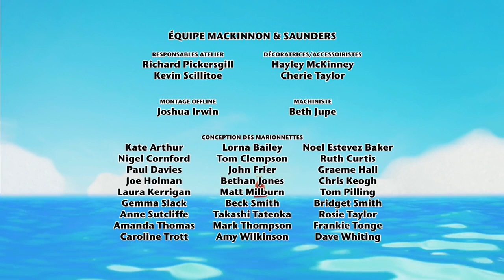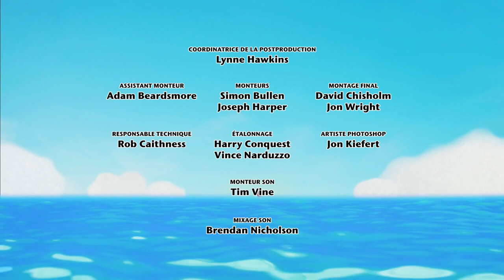Twirlywoos en Français: Bruyant | 106 | Dessins animés pour enfants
Les Twirlywoos s'aperçoivent qu'une radio peut très vite devenir bruyante.